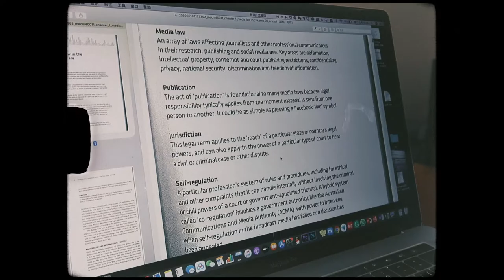墨尔本留学独居日记 ｜世界是我的食物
周国平写：“世界是我的食物。人只用少量时间进食，大部分时间在消化，独处就是我消化世界。”
从学生公寓搬出来之后越发喜欢呆在家里，享受一个人的独居时光。也开始学着做各种各样的饭，照料自己的胃。 视频里做了欧阳娜娜菜花炒饭，真的很棒！
越来越发现，记录生活的过程，会让人学会感恩。